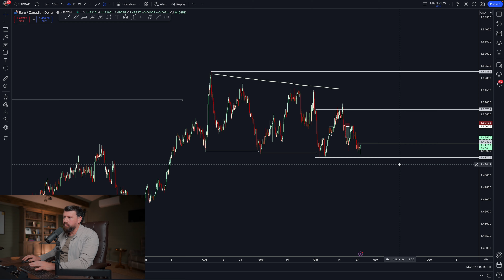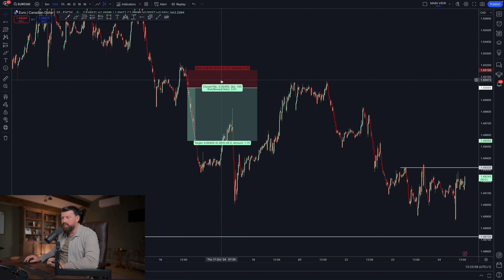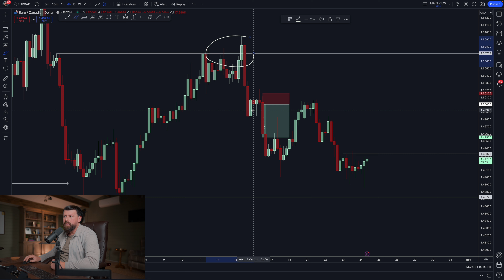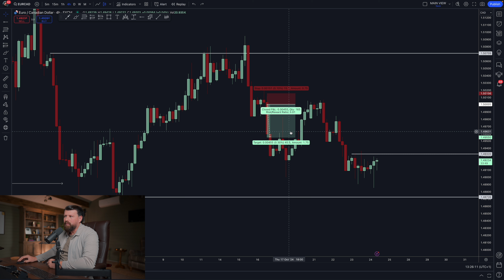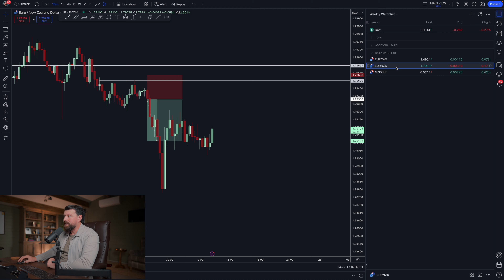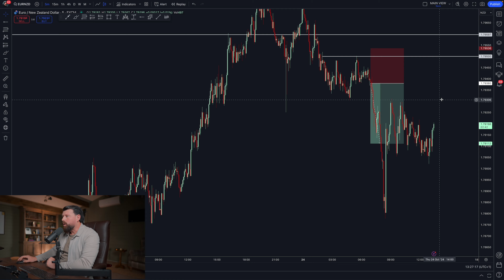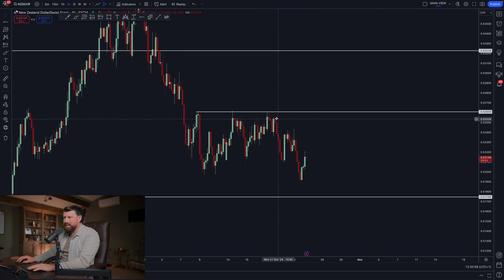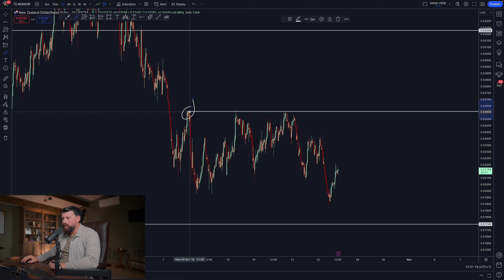How to Balance Trading & a 9-5 Job – Must-Watch Tips!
In this episode, I dive into how you can trade effectively while holding down a nine-to-five job.

A key point I emphasize is mastering emotional regulation and understanding the high time frame narrative.

Many traders falter not due to technical skills but because they let emotions dictate their trades. I demonstrate with examples like EUR\CAD and NZD/CHF, showing how to plan trades around your work schedule.

It's not about obsessing over lower time frames but using a strategic approach to become a well-rounded trader. Invest in yourself and plan for success in 2025.

We teach people how to trade, get funded and scale up.

Whether you're a beginner or advanced trader, Falcon FX is built to help you finally reach profitable consistency at scale.

Immerse yourself in a global community of like-minded traders, attend meetups and virtual events, and scale up on our funding program by becoming one of the 10,000+ people we've taught since we were founded back in 2017.